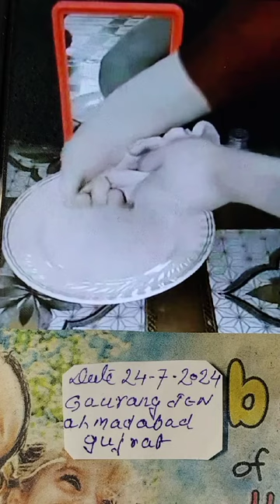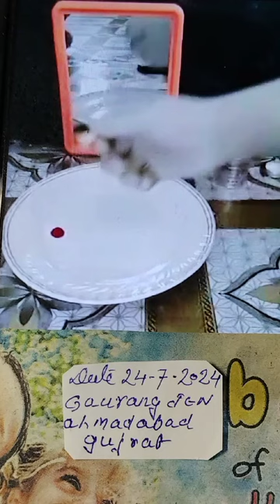ORIGINAL RED MERCURY TESTING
Video from BFL